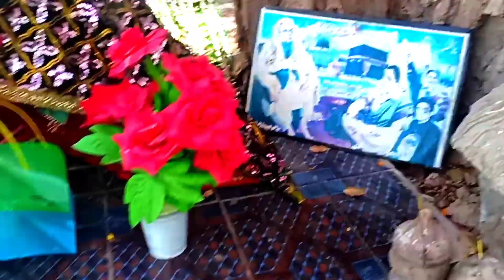AAJ Mein Doston ke Sath Vlogs banaya tanhanadeemvlogs vlogs aaj mein 🌼💐😱🐈#2023